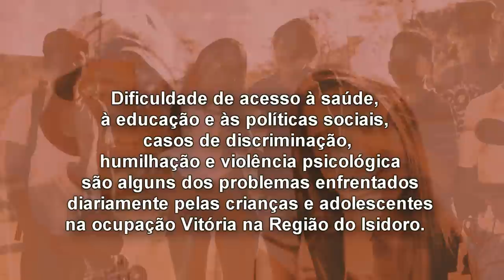MC Mascote - Vigiando a Ocupação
Experimento audiovisual realizado em oficina livre para os adolescentes da ocupação Vitória na região do Isidoro em Belo Horizonte.